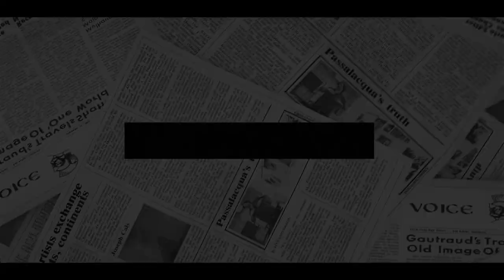Harry ‘WEAKER AND WEAKER! Angela Levin Laughed In Harry Face: He Is Only His Wife's Apron Strings.